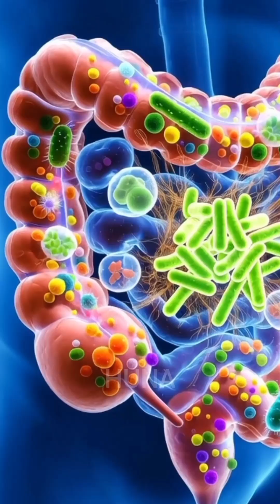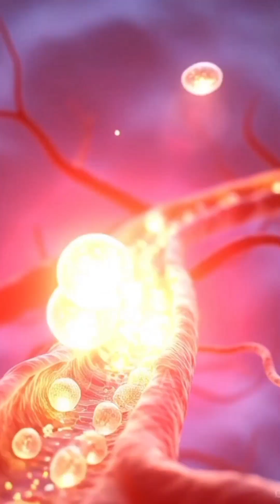What Happens When you eat Apple 🍎 ? | Human since 3D Animation video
Discover what happens inside your body when you eat an apple! 🍎
This 3D human science animation shows the full digestion journey — from the first bite to nutrient absorption. Perfect for learning how the body breaks down healthy foods.
Watch, learn, and enjoy the science of your own boy!